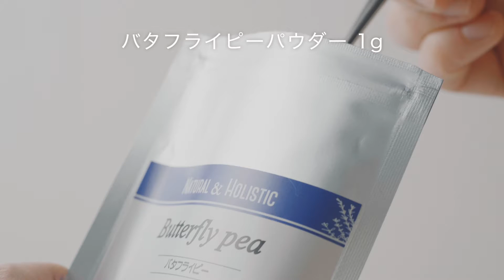天然ハーブの青い宝石箱パフェ - Japan Blue レシピ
【天然ハーブの青い宝石箱パフェ】
天然の青いハーブ バタフライピーを使用したキラキラ美しい青いパフェの作り方です。

■レシピと分量

[バタフライピーホイップクリーム]
バタフライピーパウダー 1g

1.生クリーム200mlに15gのグラニュー糖を加えます。
2.ホイップします。
3.バタフライピーパウダー1gを加えます。
4.よく混ぜます
5.完成

[バタフライピーゼリー]
水          200㏄

1.水200ccとグラニュー糖を鍋で加熱します。
2.バタフライピーパウダー1ｇを濾し紙に入れて、青色を抽出します。
3.湯に青みがかったら、濾し紙を取り出します。
4.粉ゼラチン５gを水30ｍｌで溶かし、レンジ(600W)で20秒加熱する。
5.耐熱タッパーに、加熱された青い溶液を移し、冷蔵庫で固める。

[バタフライピー琥珀糖]
粉寒天  5g
上白糖  300g
水          200㏄
バタフライピーエキスパウダー 2g

1.水200ccを沸騰させ、バタフライピーエキスパウダーを入れ混ぜる。
2.粉寒天を少しづつ入れて溶かしたあと、一度沸騰させてから砂糖を全量投入しゆっくりかき混ぜる。
3.糸が垂れるくらいまで煮詰まったら、タオルなどでバットを少し傾けて網でこしながら半分ほど注ぐ。
4.残りの半分をさらに半分に分けて(1/4)レモン汁を加えて紫になるように調整し、バットに注ぐ。
5.残りの半分(1/4)にさらにレモン汁を加えてピンクになるように調節し、バットに注ぐ。
6.表面に浮いた泡などをおたまで取り除き、冷蔵庫で冷やし固める。
7.冷やし固めた寒天を包丁などでカットする。面が多い方がキラキラして綺麗になる。（本来であれば3-10日乾燥させますが、今回はトッピングとしてこのまま使用）

コーンフレーク　　　　　 お好みの分量
バタフライピーチョコレート　お好みの分量

1.コーンフレークをいれたパフェ容器にアイスを入れ、上の3種類のトッピングでデコレーションする。
2.お好みでバタフライピーチョコのトッピングをする。

■バタフライピーチョコレート
幸せを呼ぶ青いチョコレートの作り方はコチラをご覧ください。